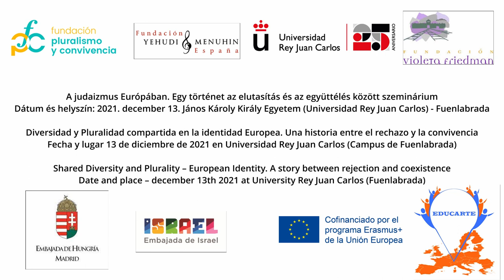Resumen. Seminario Judaismo en Europa. Univer. Rey Juan Carlos. Fuenlabrada. Diciembre 2021